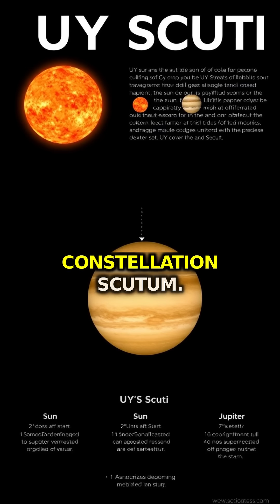If This Star Replaced Our Sun, You Wouldn't Even See Jupiter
UY Scuti is so enormous that if placed in our solar system, it would swallow everything out to Jupiter's orbit and beyond. This red supergiant contains enough volume to fit over 5 billion suns inside it.